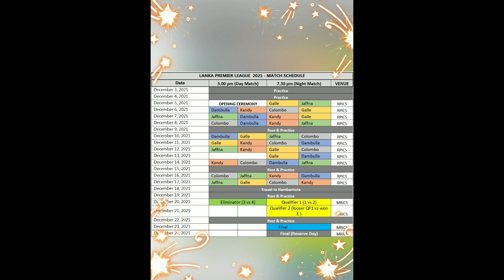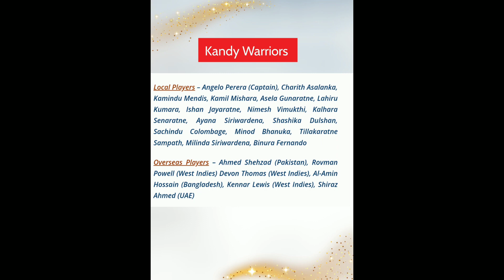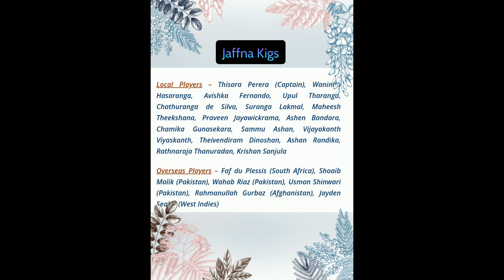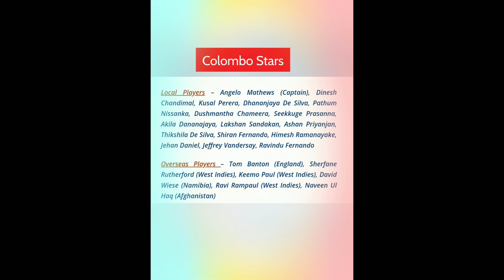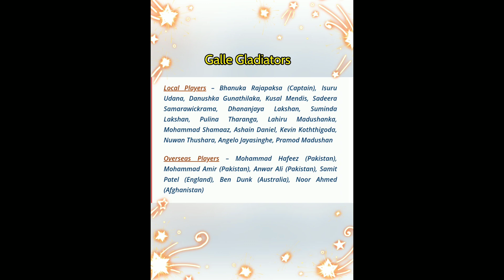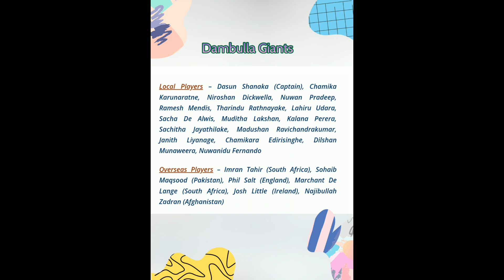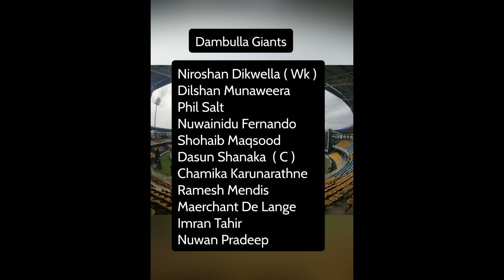LPL2021 Team Probable Playing XI | Players Details | Latest News about